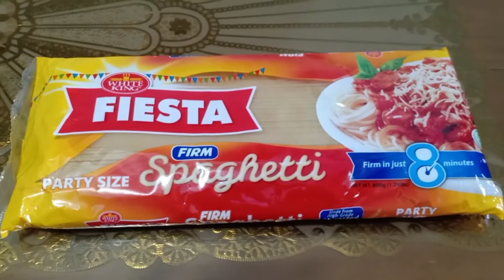SPECIAL SPAGHETTI FILIPINO STYLE SOBRANG SARAP || RAMIREZ FAMILY TV